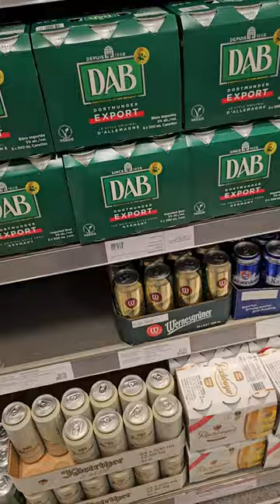DAB german beer 🍺 🇨🇦